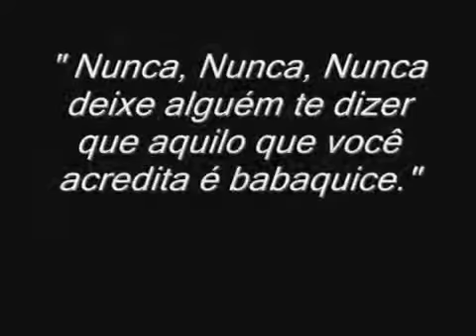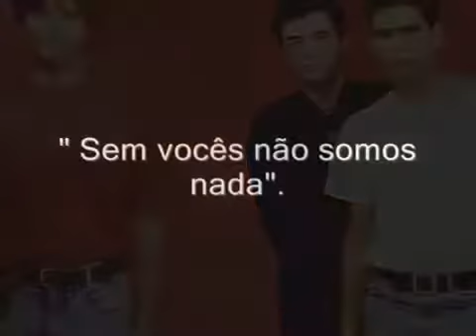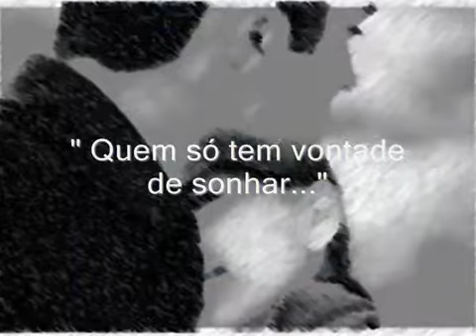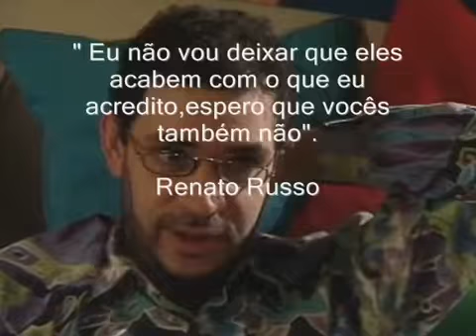Renato Russo Música inédita no show de Salvador